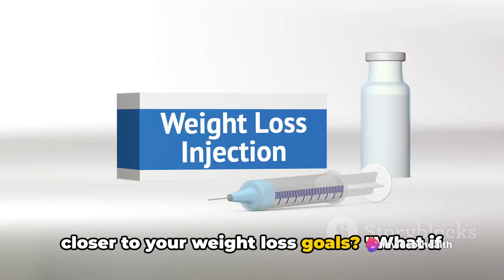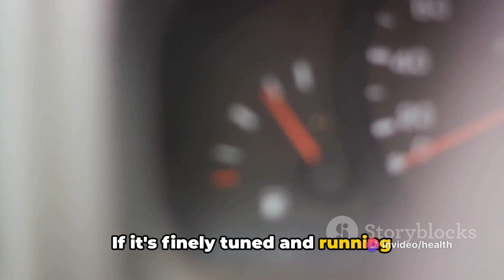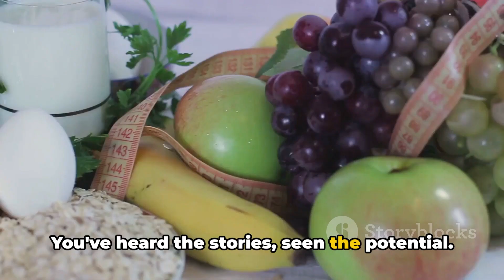LIPO SLIM PREMIUM -🔥 ((NEW WARNING 2024))🔥- LIPO SLIM PREMIUM Weight Loss